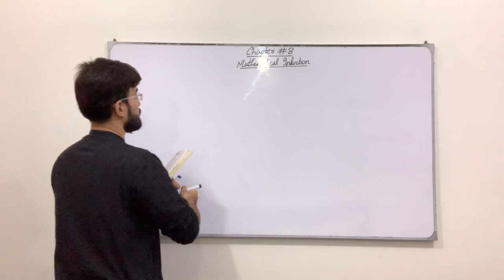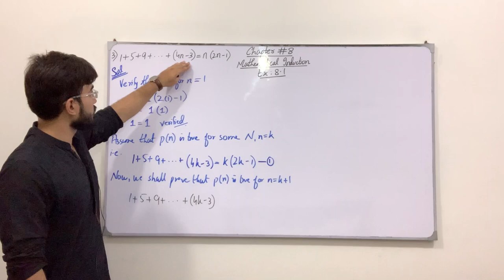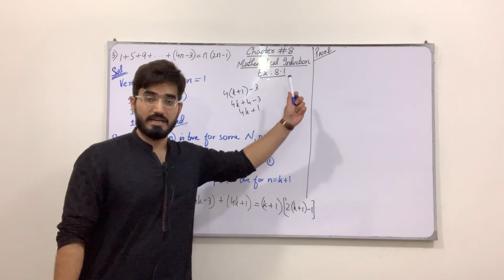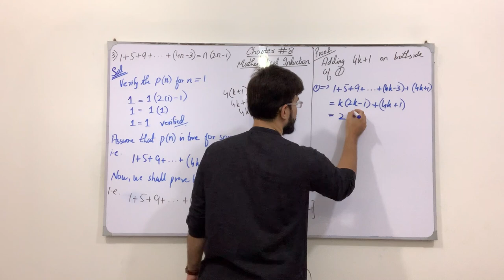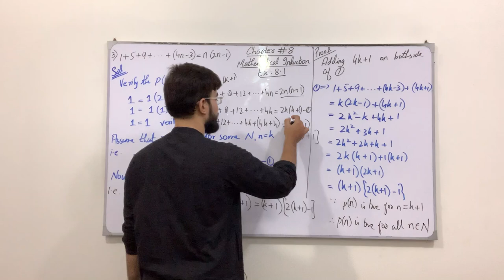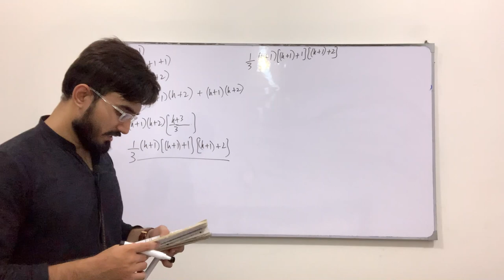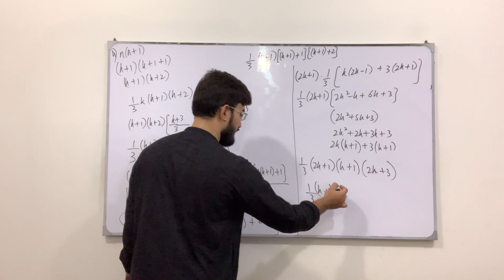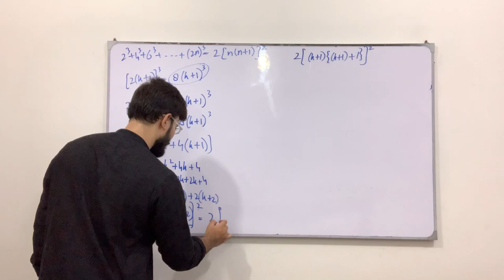Class 11 Maths | Lecture 265 | Chapter 8 | Ex 8.1 | Proving Proposition using Mathematical Induction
In this video you will learn:
How to prove proposition using mathematical induction.